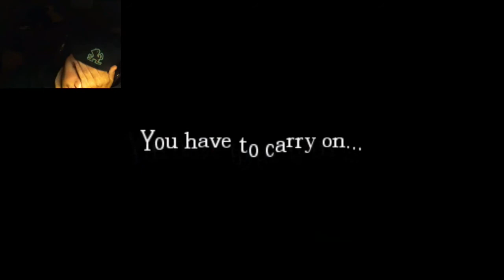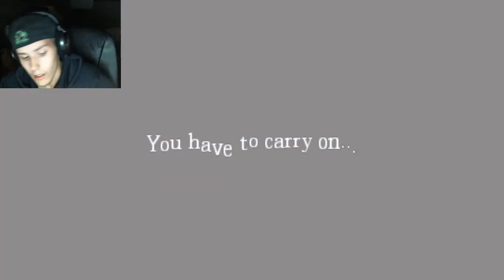Amnesia The Dark Descent Lets Play Part 21 with Facecam ''Torture''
Lets Play of Amnesia The Dark Descent Part 21. I hope you enjoyed!